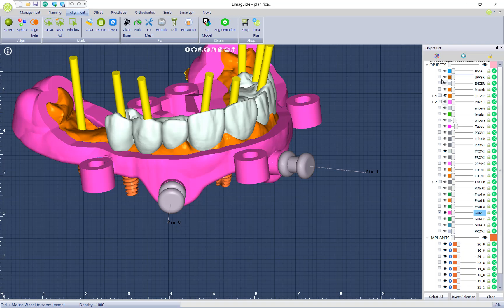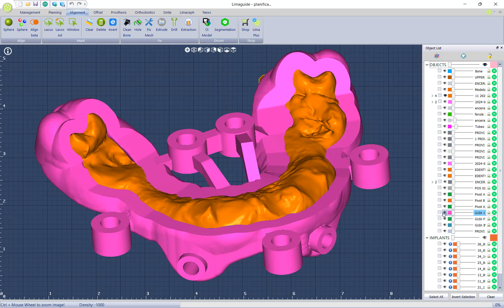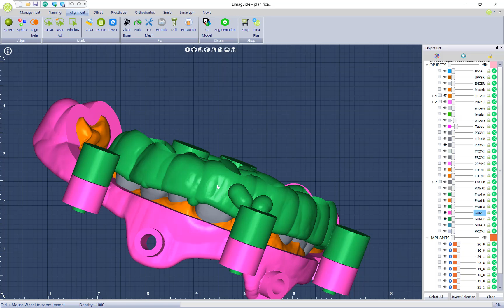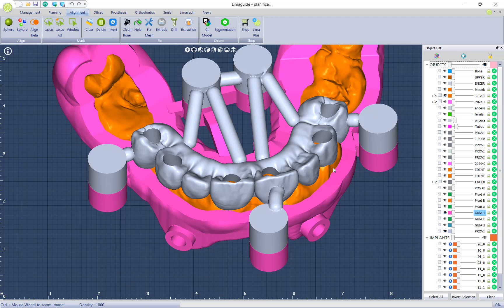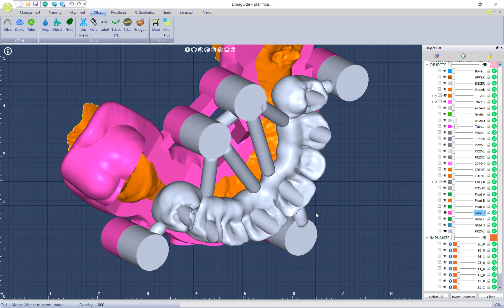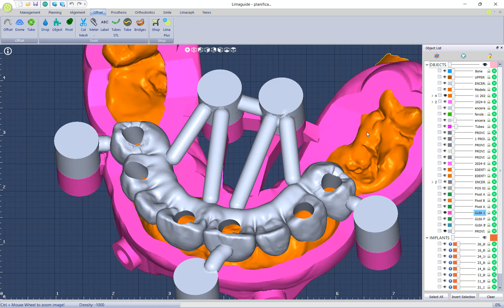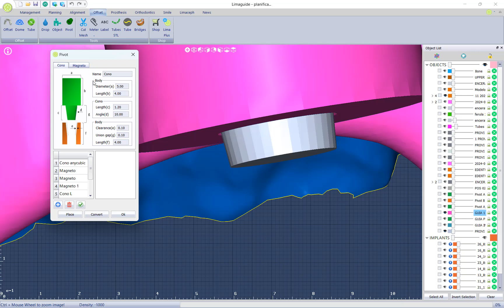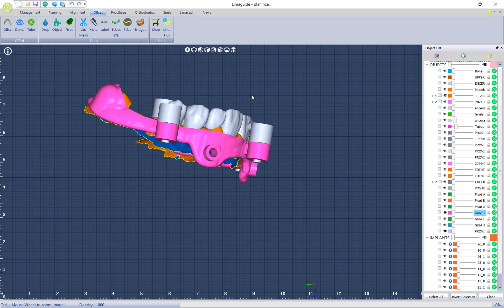GUIA DESMONTABLE CON LIMAGUIDE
En este caso mostramos el potencial del software limaguide para crear guías desmontables.